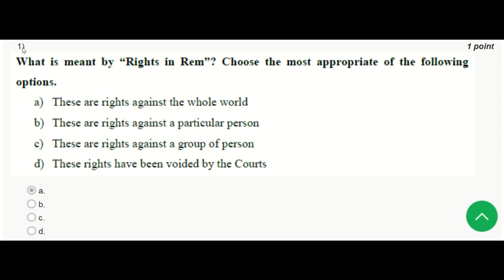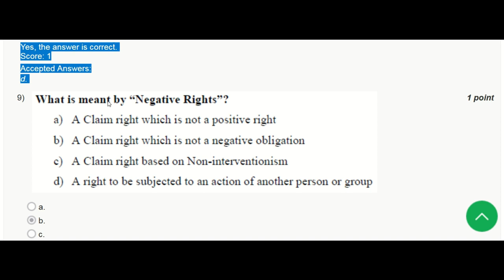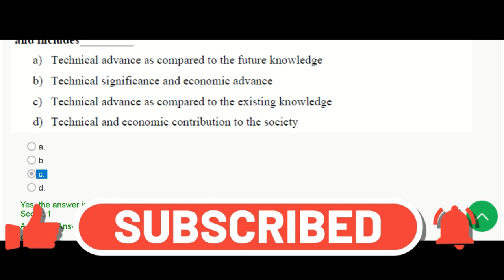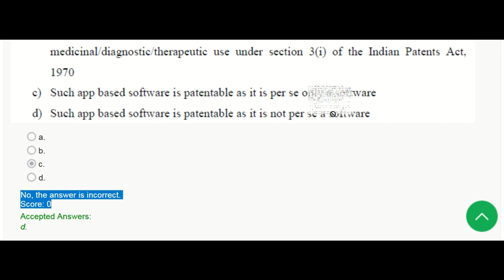13 correct out of 15 Patent Search For Engineers And Lawyers: NPTEL Answer: Week 1 Answer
Welcome to our NPTELPatent Search For Engineers And Lawyers series!
In this video, we'll provide you with the 13 correct answers out of 15 to Week 1 of the course's assignments.

This NPTEL course equips you with the knowledge and skills required to conduct effective patent searches, a fundamental step in innovation and intellectual property protection.

In Week 1, we dive into the fundamentals, and we're here to guide you through the answers to the assignments. Whether you're a student taking this course or someone interested in improving their research skills, this video will be a valuable resource.

🔗 Resources & Links:
NPTEL Course Solutions on

Join us on this educational journey as we explore the exciting world of research methodology. Let's dive in!